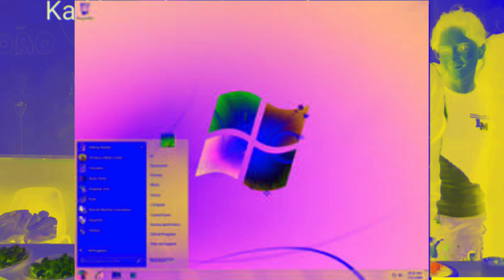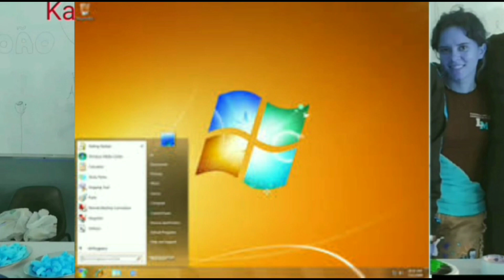Kadile Windows 7 Ding Long Off/On (Sponsored By Preview 2 Effects)